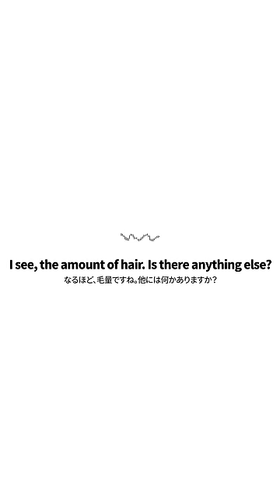Meet the M